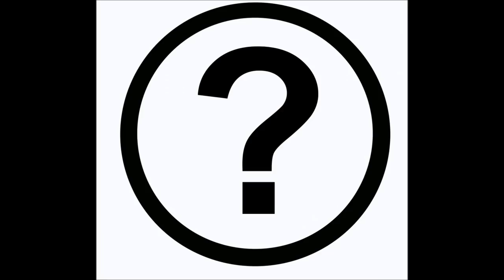Pokemon Theory: Ash and Red Coincidences?!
Want to see my Pokemon Theories before anyone else? Along with other great rewards!

This Link is only for a One Time Donation, link below-

Your Donations not only help my shows, but also help the poor, needy, and hungry, as well as Children who need toys.

Like Me On Facebook for Free Frequent Posts Online Gaming Codes-

Tweet About Me On Twitter for Fast Updates and Free Gaming Codes-

Add Me-

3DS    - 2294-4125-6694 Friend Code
Xbox   - Protomario
PSN    - Protomario
Steam - Protomario
Skype - YouTubeProtomario

Music used is:

Funkn Waffles by TeknoAXE
Metropolis by Traktion